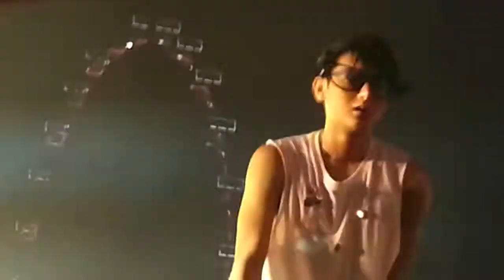EXO FOCUSED FANCAM SMTOWN ENDING [SMTOWN SINGAPORE 2012]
OK so I guess some of you are looking for specific things to watch so I'll list down what you'll see in this fancam
1. (intro) Kai being Kai
2. Xiumin
3. Kyungsoo saying hi to the camera
4. Kyungsoo being Kyungsoo
5. Suho hugging Kyuhyun
6. Santa Kris saying hi to the camera
7. HunHan saying hi to their wedding guests
8. Kai grabbing a raincoat and attacking Taemin
9. Lay bowing to I'm-not-sure-who
10. More baozi
11. EXO leaders talking and walking back together
12. Tao bowing to us and giving the camera a quick close-up kiss
13. feat. Eunhyuk's sexy armpits